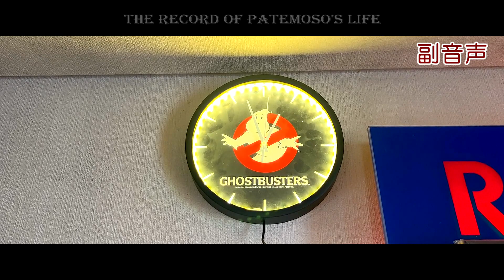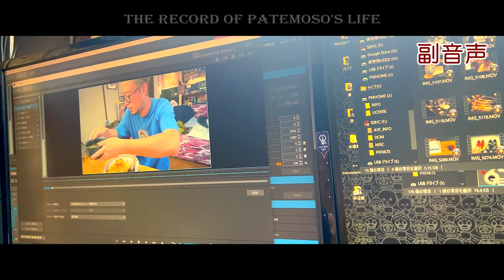【副音声】Page0001 とある中年の1日【THE RECORD of PATEMOSO'S LIFE】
もし動画を気にって頂き応援していただけるならよろしくお願いします。

中年パテモソの人生記録チャンネルです!!
オッサンの日記動画なので期待しないように。
パテモソ的にはメインチャンネル。

ウォーキングにオススメ

いつも履いてる靴の現行品
アディダス ランニングシューズ アディゼロ ボストン 3

雨にも負けない靴
スニーカー JASPER II WP

周りの音も聞こえる骨伝導ヘッドホン
SHOKZ OpenMove

◆欲しいもん◆